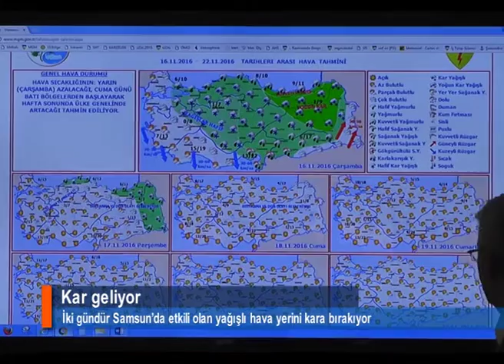Kar geliyor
İki gündür Samsun’da etkili olan yağışlı hava yerini kara bırakıyor. Samsun Meteoroloji 10. Bölge Müdürü Eşref Tunçel, Samsun’un iç kesimlerinde karla karışık yağmur beklediklerini ifade etti